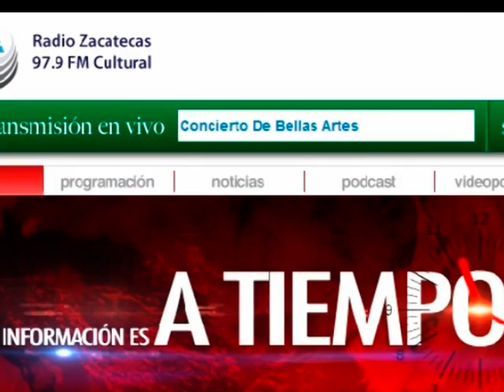Entrevista en "Radio Zacatecas" a Gamaliel García ENC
Entrevista a Gamaliel García para Radio Zacatecas en el programa informativo "A Tiempo", conducido por Franscico Elizondo, donde habló de la Escuela Nacional de Cuadros del PRI y su primer lugar en el cuadro de honor del mismo.